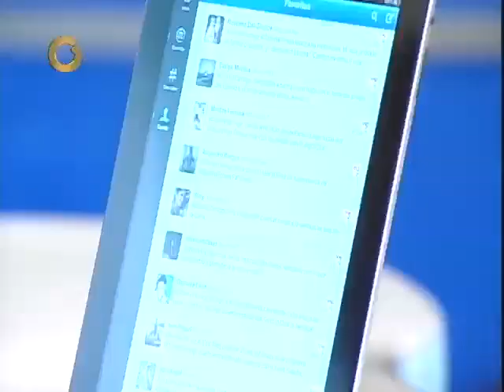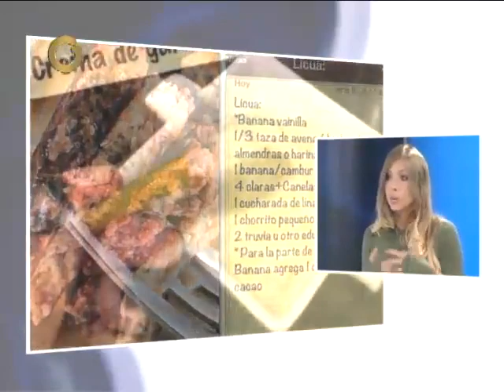Shirley entrevista a Sascha Fitness III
Shirley entrevista a Sascha Fitness, la afamada Fitness Coach, especialista en nutrición deportiva y entrenadora física.